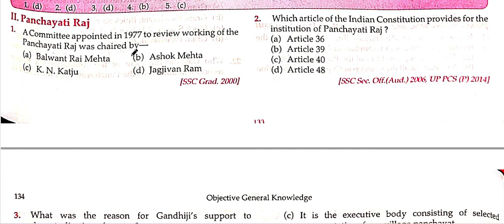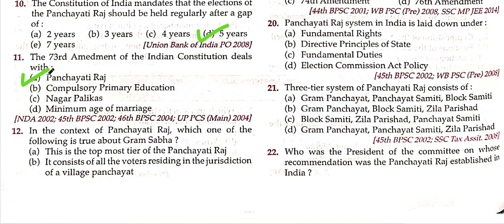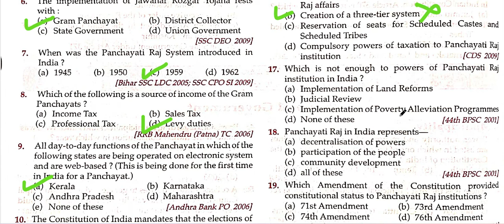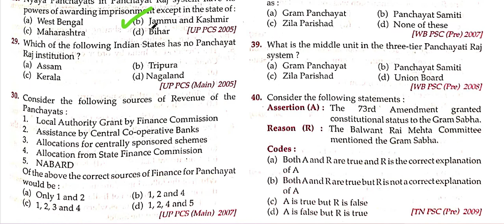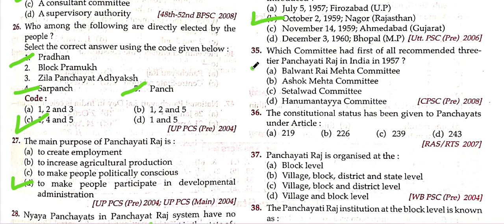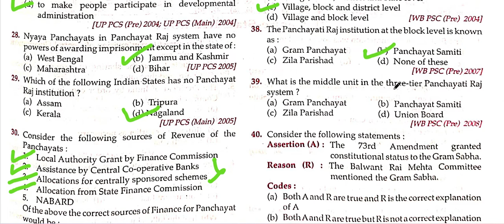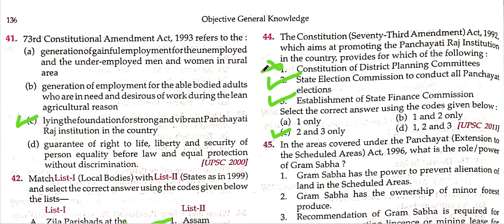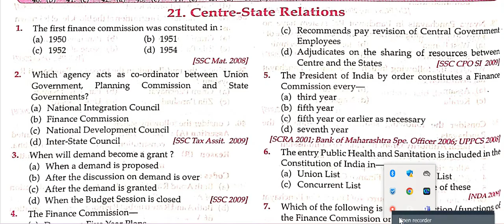KNOWLEDGE OBJECTIVE MCQ POLITY CH - 20 PARTS